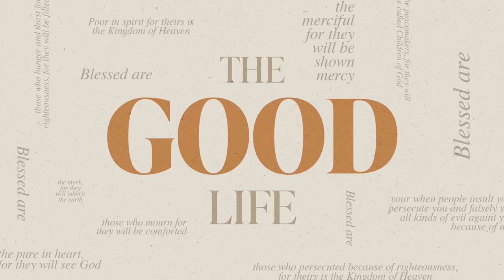The Good Life Week 7